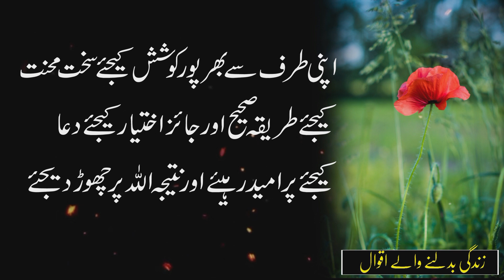Agr Tumhain Aik Dosre K Aamaal Ka Pata Chal Jaye | Motivational Videos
In this video I covered these topics: Agr Tumhain Aik Dosre K Aamaal Ka Pata Chal Jaye, Motivational Videos, Aqwal e Zareen

My entire content is made up of Urdu Quotes, Urdu Poetry, Heartwarming Lines, Stories, and Aqwal e Zareen, all of which primarily meet the emotional needs of those with high emotional sensitivity. I will keep coming up with videos like this. Thank you very much. Express your opinion in the comments.

Related Content:
Quotes
urdu shayari
urdu poetry
best quotes
islamic quotes
Motivational Quotes
Motivational Videos
Quotations
Urdu Quotations
Life Changing Quotes
Amazing Quotes
Urdu Amazing Quotes
Beautiful Quotes
Hindi Quotes
Urdu Quotes
aqwal
aqwal e zareen urdu main
urdu aqwal e zareen
bano qudsia
urdu quotation
hakeem luqman

Regards: @aqwalezareen0